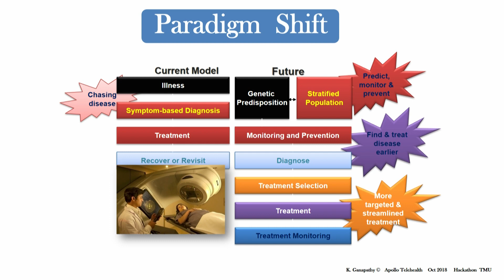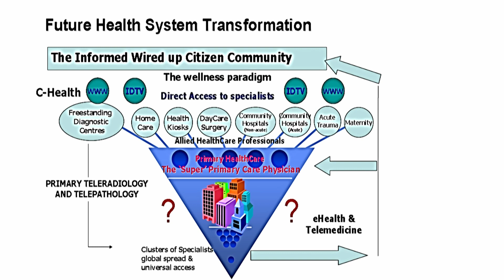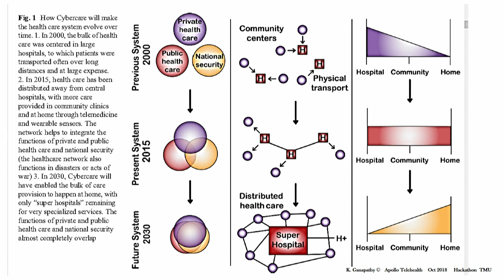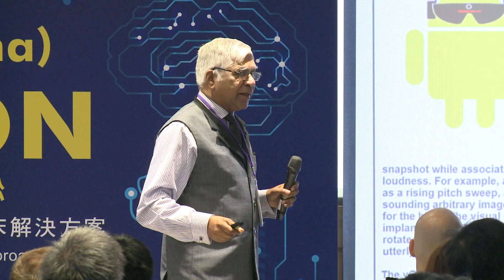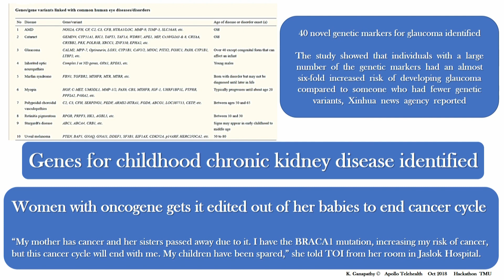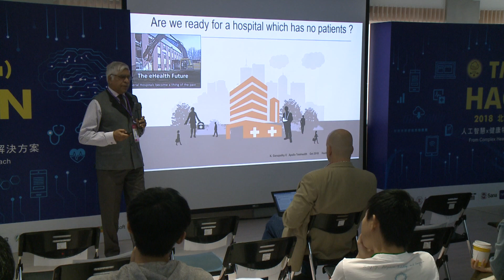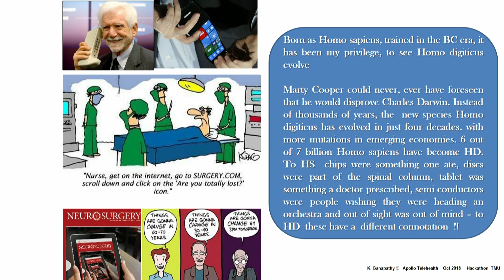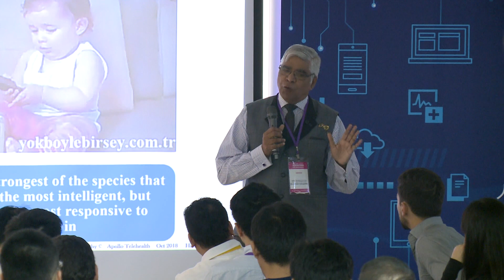Healthcare in 2030- A Peep into the Future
2018 TMUxMIT Hackathon Keynote Speech

Speaker:
Ganapathy Krishnan